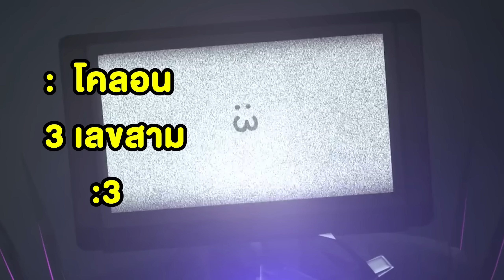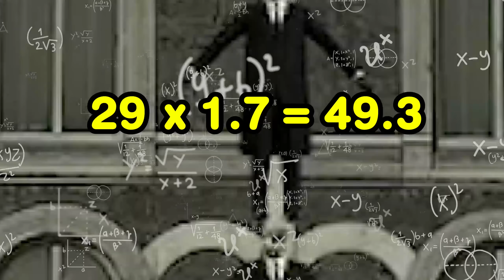Skibidi Toilet - เปิดตัวไททันทีวีแมน!!